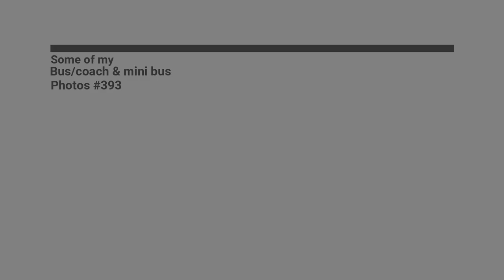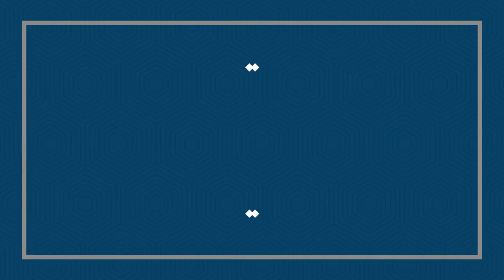Some of my Bus/coach & mini bus Photos #388